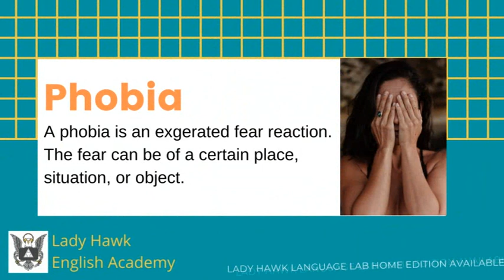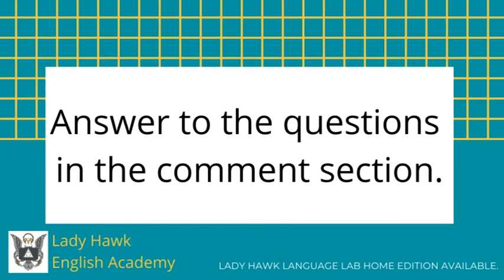Listen to learn Phobia Exercise 02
Listen to Learn is an exercise to practice Active Listening.
You will enhance your listening skill as well as General knowledge.
Today's Topic is Phobia .
Answer the questions in the comments section.